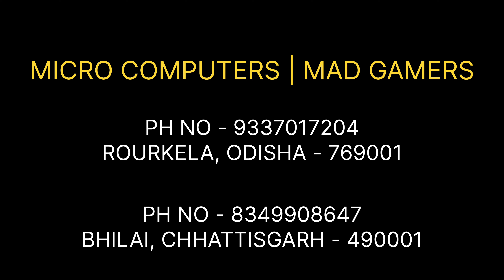RYZEN 7 7700X BUILD | MICRO COMPUTERS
🔥𝗚𝗔𝗠𝗜𝗡𝗚 𝗙𝗘𝗦𝗧𝗜𝗩𝗔𝗟 - 𝗠𝗔𝗗 𝗚𝗔𝗠𝗘𝗥𝗦 𝗦𝗣𝗘𝗜𝗖𝗔𝗟𝗦🔥
🔥 GAMING BUILD 🔥
🖥 SPECS -
-- AMD RYZEN 7 7700X
--GIGABYTE B650 D3HP
-- XPG LNCR D5 5200MHZ 16*2
--CRUCIAL 1TB G.4 P3 PLUS NVME*2
-- INNO3D TWIN X2 RTX 3060 12GB
-- GIGABYTE P750GM 750W
-- ANT ESPORTS ICE-411 AIR ARGB BK
-- ANT ESPORTS ICE-360L ARGB AIO
--ANT ESPORTS SUPREFLOW 3IN1 ARGB FAN KIT
We are Micro Computers, a MULTIBRAND laptop, and a desktop showroom. dealing in every brand laptop, branded desktop, gaming pc assemble, printers, accessories, and more.
we have two outlets, one in Rourkela, odisha, and another in Bhilai, Chhattisgarh.
𝗠𝗜𝗖𝗥𝗢 𝗖𝗢𝗠𝗣𝗨𝗧𝗘𝗥𝗦 | 𝗠𝗔𝗗 𝗚𝗔𝗠𝗘𝗥𝗦
𝗣𝗛 𝗡𝗢 - 𝟵𝟯𝟯𝟳𝟬𝟭𝟳𝟮𝟬𝟰
𝗥𝗼𝘂𝗿𝗸𝗲𝗹𝗮, 𝗢𝗱𝗶𝘀𝗵𝗮
𝗠𝗜𝗖𝗥𝗢 𝗖𝗢𝗠𝗣𝗨𝗧𝗘𝗥𝗦,
𝗣𝗛 𝗡𝗢 - 𝟴𝟯𝟰𝟵𝟵𝟬𝟴𝟲𝟰𝟳
𝗕𝗵𝗶𝗹𝗮𝗶, 𝗖𝗵𝗵𝗮𝘁𝘁𝗶𝘀𝗴𝗮𝗿𝗵